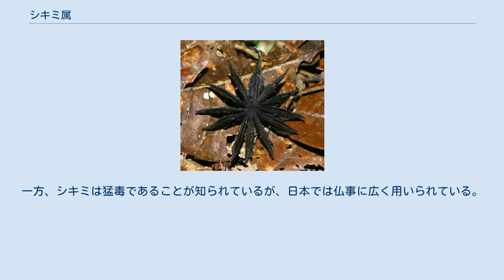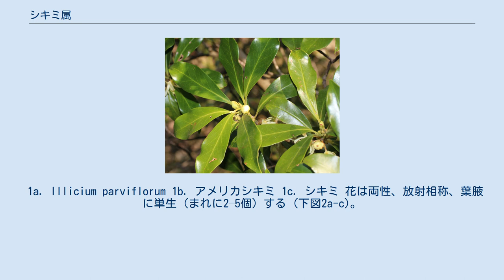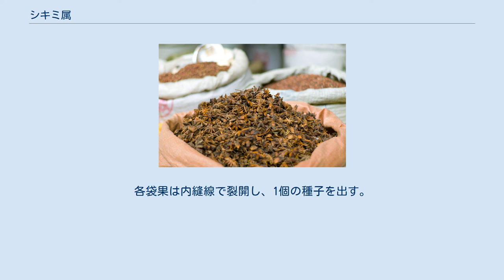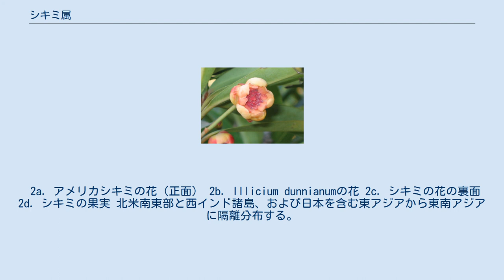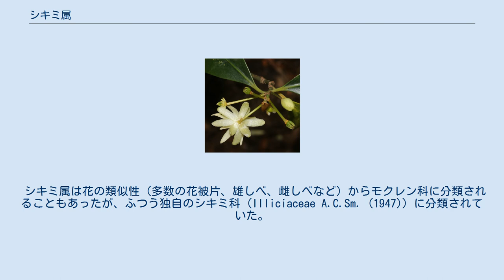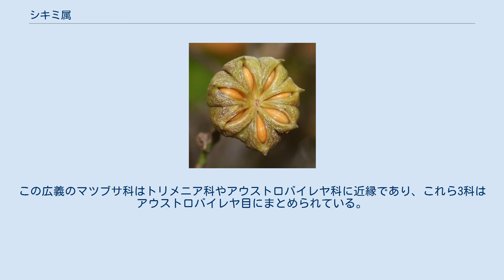シキミ属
シキミ属 (学名：Illicium) は、被子植物のマツブサ科に分類される属の1つである。
常緑性の低木から高木であり、精油細胞をもち芳香がする。
花は両性花であり、らせん状に配置した多数の花被片と雄しべをもつ。
雌しべは多数が輪生しており、集合性の袋果となる。
40種ほどが知られ、東アジアから東南アジアと北アメリカに隔離分布している。
トウシキミの果実は、香辛料として広く用いられている (八角、大茴香またはスターアニズ)。
一方、シキミは猛毒であることが知られているが、日本では仏事に広く用いられている。
 本属のみでシキミ科 (学名：Illiciaceae) とすることが多かったが、2020年現在ではふつうマツブサ科に分類される。
学名はラテン語の illicere ("魅了する") に由来する 常緑性の低木から高木 (下図1a)。
材は散孔材 (道管は散在している)。
ふつう無毛であるが、まれに若枝に微軟毛がある。
芽鱗は覆瓦状、早落性。
節は1葉隙1葉跡性。
葉は互生し、多くは枝先にまとまってつく (下図1b, c)。
葉は単葉、葉柄があり、托葉を欠き、葉身は全縁で革質。
気孔は平行型または不規則型 (下図1b, c)。
葉や若枝には精油細胞が存在し、香りが強い。
 1a. Illicium parviflorum 1b. アメリカシキミ 1c. シキミ 花は両性、放射相称、葉腋に単生 (まれに2–5個) する (下図2a-c)。
花柄があり、その基部に早落性の芽鱗がある。
花被片は7–33枚、白色、黄色または赤色、らせん状につく (下図2a-c)。
萼片と花弁の分化は不明瞭であるが、しばしば外側の花被片は小型で萼片状、内側の花被片は大型で花弁状になる (下図2a-c)。
雄しべは多数、らせん状につき、花糸は短く、葯は内向し、縦裂開する。
雌しべは6–18個が輪生し、離生心皮、側面で互いに接しており、花柱は細く、子房上位、各心皮は1個の倒生胚珠を含む (下図2a)。
個々の心皮は袋果となり、輪状に集まって多角形から星状となる (下図2d, 3a)。
果実は褐色、内果皮はやや木質になる。
各袋果は内縫線で裂開し、1個の種子を出す。
種子は楕円形から卵形、やや扁平で光沢がある。
胚乳は油性、多量。
 プレニル化C6–C3化合物、ネオリグナン、およびセコプレジザン型セスキテルペンなど特徴的な二次代謝産物を生成するが、その多くは生理活性物質であり、中にはアニサチンなどの有毒物質も存在する。
染色体数は 2n = 28 (アメリカシキミは 2n = 26)。
 2a. アメリカシキミの花（正面） 2b. Illicium dunnianumの花 2c. シキミの花の裏面 2d. シキミの果実 北米南東部と西インド諸島、および日本を含む東アジアから東南アジアに隔離分布する。
 湿潤な地域において森林の亜高木層から低木層に生育する陰生植物であり、強い日光によって葉の白化や壊死が起こる種もいる。
 3a. トウシキミの果実 (八角) 3b. 市場で売られる八角 トウシキミの果実は 八角（はっかく）、 大茴香（だいういきょう）、八角茴香、スターアニスとよばれ、香辛料として広く利用されている (東坡肉、北京ダック、杏仁豆腐など) (右図3)。
 またトウシキミの果実は生薬としても用いられ (生薬名は大茴香)、芳香性健胃薬などに利用される。
 日本では、シキミは仏事に広く使われ、また抹香や線香の原料とされている。
 花・葉・香りを楽しむために植栽される種もあり、また栽培品種が作出されている例もある。
 シキミ属は花の類似性 (多数の花被片、雄しべ、雌しべなど) からモクレン科に分類されることもあったが、ふつう独自のシキミ科 (Illiciaceae A.C.Sm. (1947)) に分類されていた。
新エングラー体系では、シキミ科はモクレン目に分類されていた。
また狭義のマツブサ科 (マツブサ属とサネカズラ属) に近縁であることは古くから認識されており、クロンキスト体系では両者はあわせて独立のシキミ目 (Illiciales) に分類されていた。
 その後20世紀末以降の分子系統学的研究から、シキミ科と狭義のマツブサ科の近縁性が支持された。
両者は姉妹群の関係にあり、2つの科に分けて扱うことも可能であるが、2020年現在では両者をマツブサ科としてまとめることが一般的になっている。
この広義のマツブサ科はトリメニア科やアウストロバイレヤ科に近縁であり、これら3科はアウストロバイ...